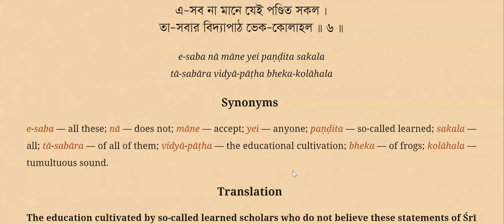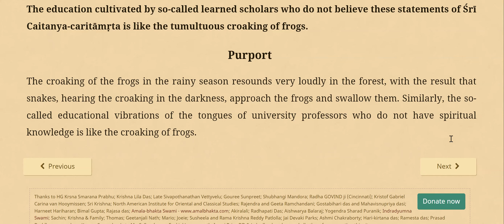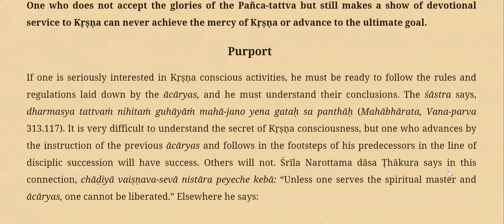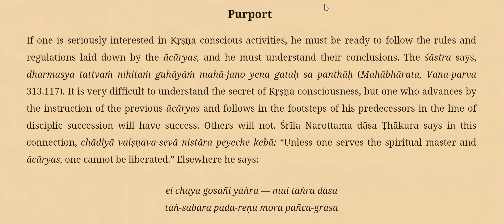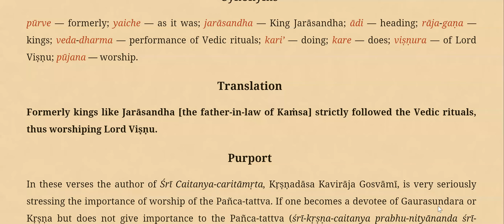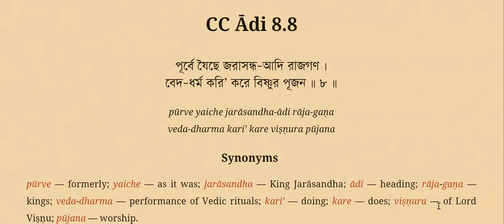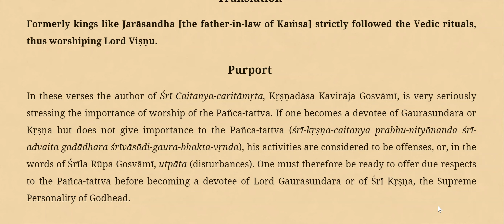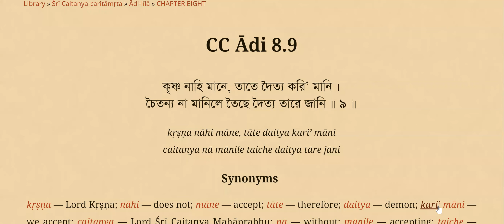CC Adi-8 (6-8) @SriCaitanyaCaritamita 6 Sep 22